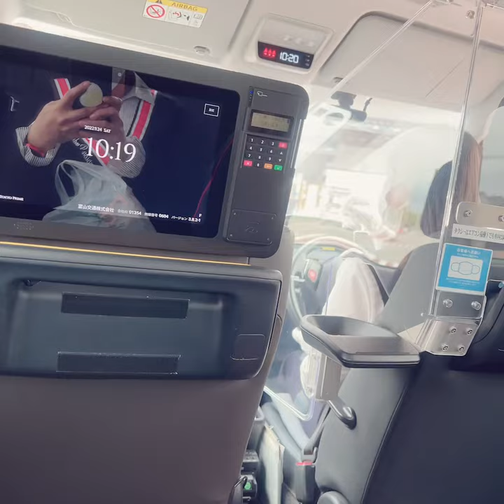Riding on the taxi in japan